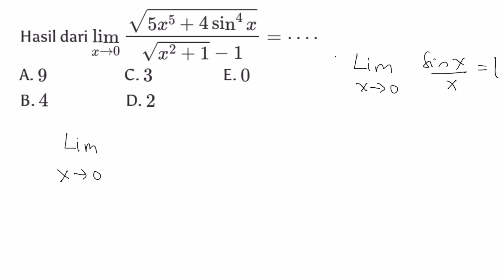Limit akar 5x^5+4sin^4x per akar x^2+1 -1